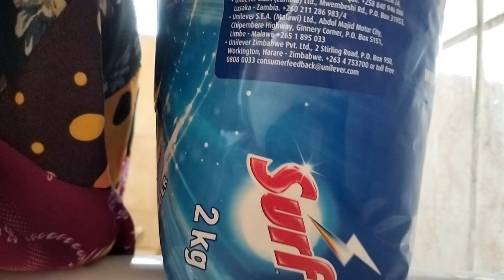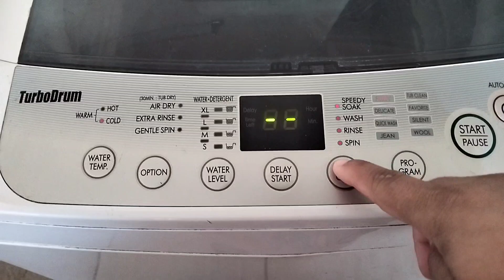VLOG: MY LAST VLOG ⁉️⁉️ Life has been so humbling lately, taking a day at a time 🙏